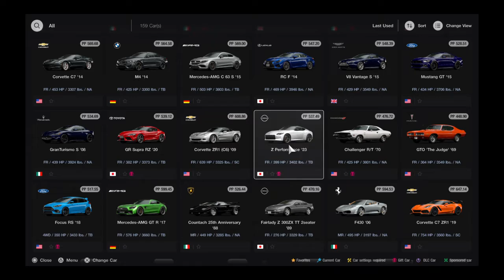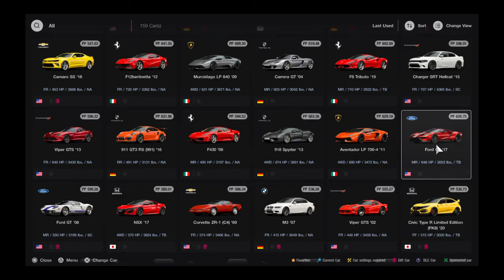Gran Turismo® 7_20221007..'17 Ford GT gameplay and replay @ Fuji